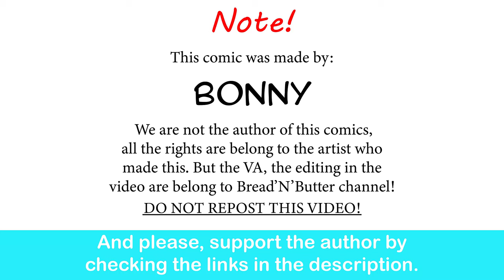Wonder Woman X Batman, Part 2 | Bonny comic dub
this is so cute~